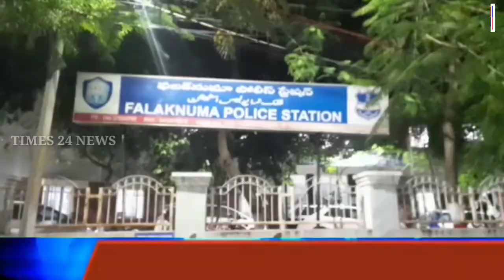Murder Case Solve|| Hamed Zubedi Ke 4 Qatilon Ko Chandrayagutta Police Ne Kiya Giraftar.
CHANDRAYANGUTTA POLICE ARRESTED (04) ACCUSED PERSONS AND DETECTED THE MURDER CASE

Facts of Cr. No. 560/2021 U/s 302 R/w 34 IPC of PS Chandrayangutta: On 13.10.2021 received a complainant from Sri Zahed Zubedi Ro Salala, Barkas Chandrayangutta, Hyderabad that on 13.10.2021 at about 1615 hrs some unknown persons intercepted the car of deceased at Hashamabad main road and kiled him. Based on the complaint registered a case and took up the investigation.
DETAILS OF DECEASED

Tne deceased was identified to be Hamed Bin Ali Zubedi S/o Ali Bin Saleh Zubedi, age 47 years, Occ: Business, permanent resident of Dubai, presently living in r/o salala Barkas Hyderabad.
ARRESTED ACCUSED PERSONS: The accused are identified to be.
A1 Rayees Jabri S/o Late Saleh Jabri age: 23 yrs Occ: Daily wages, r/o
Chandrayangutta, Hyderabad.
A2 Adil Jabri Slo Saleh Jabri age:32 yrs Occ: cab driver r/o Chandrayangutta,
Hyderabad.
A3 Sayeed Saleh Jabri S/o Late Saleh Jabri age: 29 yrs Occ: cab driver r/o
Chandrayangutta, Hyderabad.
A4 Saad Bin Saleh Jabri S/o Saleh Jabri age:34 yrs OcC: Business r/o
Chandrayangutta, Hyderabad.
SEIZED PROPERTY:
1) Two Wheelers-2
2) Two knives
3) 4 mobile phones

Reason for murder
Previously the A1 Rayees Jabri and the deceased used to work in Dubai. In the year 2019 while he was returning from Dubai the deceased Hamed Bin Ali Zubaidi handed over a
bag containing gold without informing him. Rayees was arrested by Central Excise and
Customs at Shamshabad Air Port, along with the smuggled gold about 1 KG, passport was
also seized. At that time the deceased promised the A1 and his family that he will provide
employment to A1, look after the case and also get the passport of A1 released. But even
after (03) year the deceased failed to get the passport released. He also did not provide any employment and he also refused to help him in the smuggling case. On the morning of
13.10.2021 A1, A2 & A3 went to the house of the deceased and confronted him above the promised help. However, he refused to help them in any manner what so ever. Feeling
humiliated, that the accused hatched a plan to kill the deceased. As per the plan on 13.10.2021 in the evening hours the A1 to A4 intercepted the deceased car at Hashamabad
main road attacked him with knives due to which he succumbed to his injuries and died on
reaching the hospital.

Today i.e. on 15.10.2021 under the supervision of Sri Syed Rafeeq, Addl. DCP South Zone, Sri MA Majeed ACP falaknuma, the police party consisting Sri. K.N Prasad Varma Inspector with the assistance of Sri S Veeraiah Addi. Inspector, Sri K.S.Ravi, DI
falaknuma, Si Ghouse Khan S, Sri Sk. Jakeer Hussain Si, Sri J.Sreenu Si, Sri K.Goverdhan Reddy Si. Arrested The Accused..

Dr. GAJARAO BHUPAL
Dy. Commissioner of Police South zone Hyderabad City..